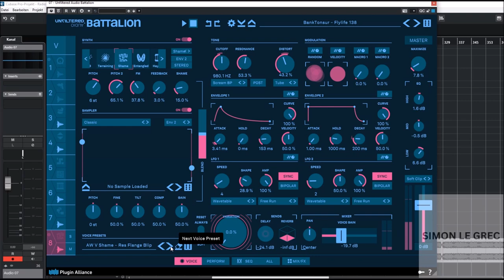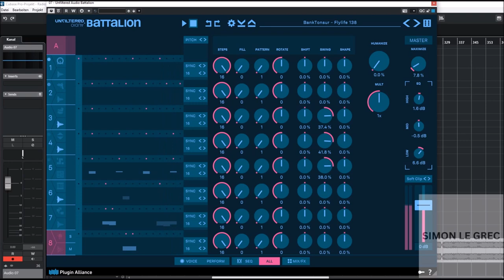Unfiltered Audio - Battalion Drum Machine Session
Battalion provides music producers, drum programmers, and performers with an unparalleled toolkit for crafting unique beats and textures, whether you’re generating solid-studio beats in minutes or tweaking and experimenting to create something completely out of this world - Battalion has all the tools you need.

Presets:
00:00 Intro
00:05 Preview

🌟I would like to thank all companies for their OFFICIAL PERMISSION to present their products.

Thank U